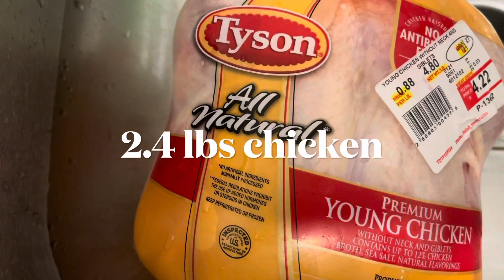Tinolang Manok || Chicken Soup || How to cook tinola || Kusi Nurse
Here's a classic Filipino chicken soup. It's hearty, healthy and it's easy to make.

Tinolang Manok || Chicken Soup || How to cook tinola
by: Kusi Nurse
Ingredients:
2.4 lbs Chicken, cut into pieces
2 pieces Chayote (sayote) cut into chunks
1 onion, chopped
1 head garlic, minced
1 small ginger, sliced thinly
1 bunch Malunggay leaves (Moringa)
1 bouillon cube (chicken flavor)
6 cups water
salt and pepper to taste
Cooking oil

tinolang manok
tinolang manok with sayote
tinola
paano magluto ng tinola
paano magluto ng tinolang manok na may malunggay
how to cook
chicken recipe
chicken soup
chicken tinola
tinola recipe
paano magluto ng tinolang manok
filipino food
recipes
cooking
kusi nurse
manok na sabaw
tinolang manok na may sayote
malunggay
sayote
simpleng recipe ng ulam